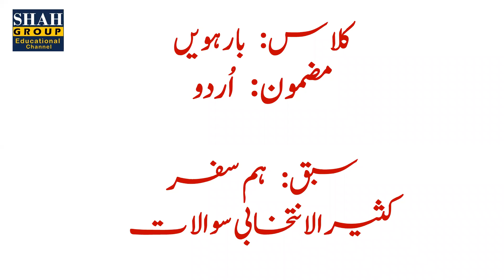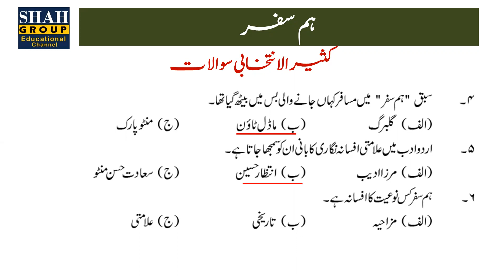کلاس: بارہویں مضمون : اُردوسبق: ہم سفر کثیرالانتخابی سوالات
کلاس:  بارہویں مضمون :  اُردوسبق: ہم سفر
 کثیرالانتخابی سوالات